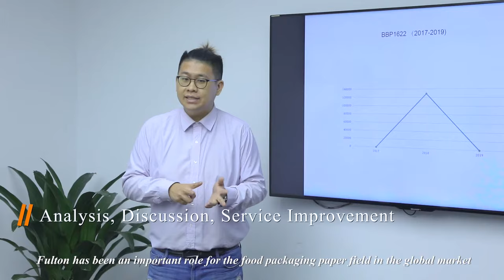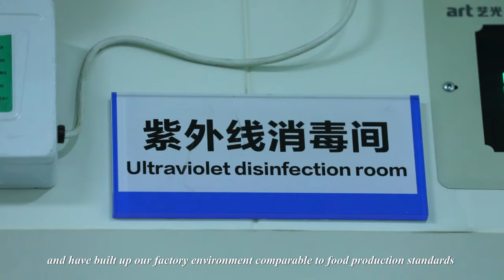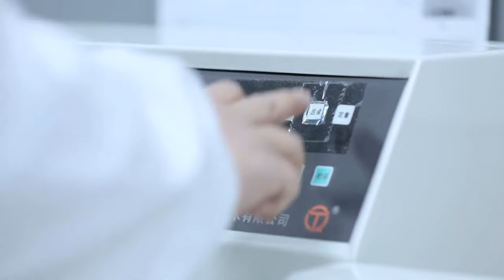Fulton New Factory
FULTON INTERNATIONAL INDUSTRY LIMITED